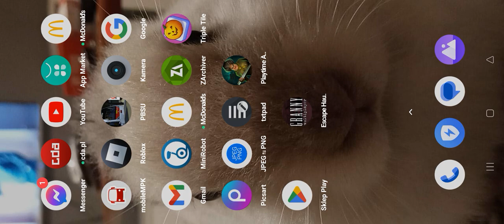Przejazd na bmc cz.2/2